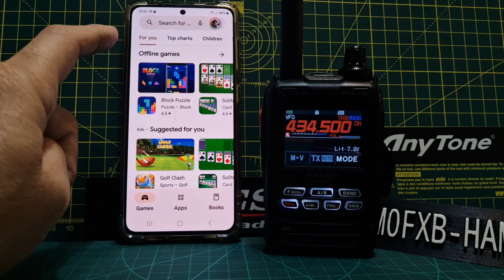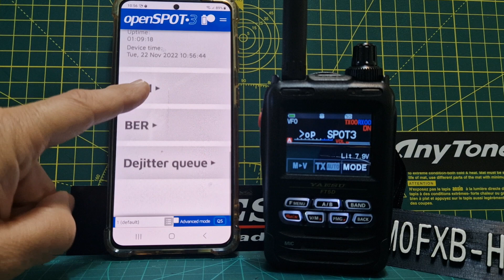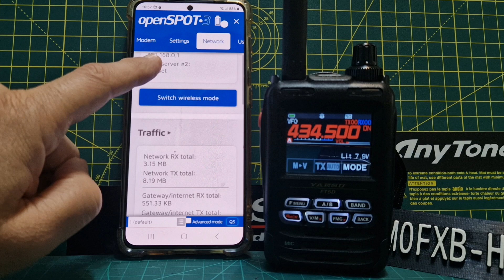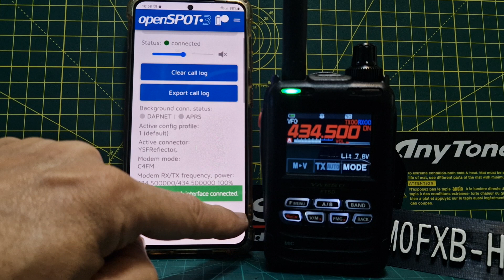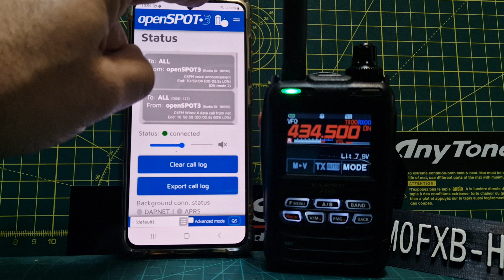OPENSPOT 3 - NEW Shark Rf App